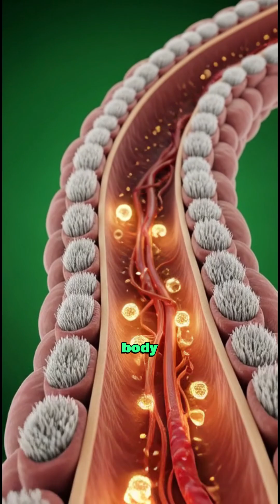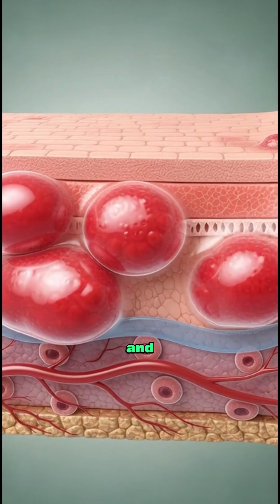Whiskey: Inside the Human Body (3D Reveal)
Explore the hidden journey of whiskey inside the human body through stunning 3D anatomical visuals. This cinematic breakdown reveals how whiskey moves from the stomach to the intestines, enters the bloodstream, and affects major organs—including the brain, muscles, gut, and energy systems.

Watch as we visualize both the warm, relaxing sensations and the potential side effects: stomach irritation, allergic skin reactions, blood sugar spikes, and post-drink fatigue.

If you enjoy science-based animations, medical visuals, or cinematic educational content, this video delivers a detailed and captivating look at how a single sip of whiskey impacts your biology.